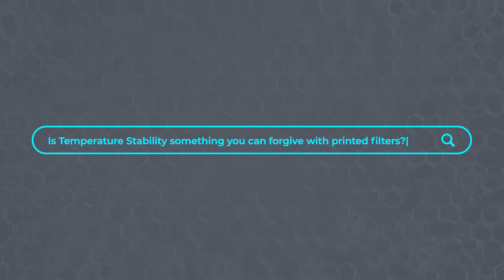Is Temperature Stability Important?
FAQ: Is temperature stability something you can forgive?